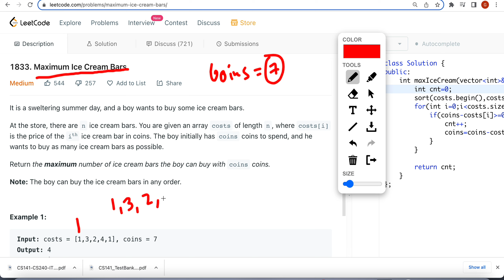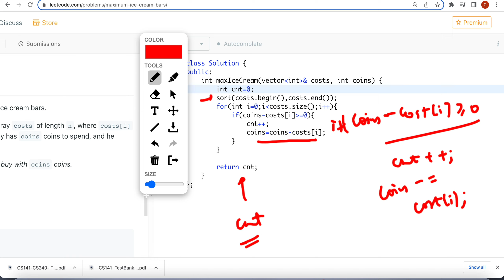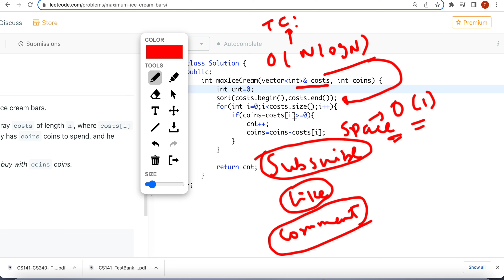1833. Maximum Ice Cream Bars Leetcode Hindi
Explaining in very easy manner in Hindi
1833. Maximum Ice Cream Bars | Hindi
Leetcode 1833. Maximum Ice Cream Bars
1833. Maximum Ice Cream Bars
Maximum Ice Cream Bars
today's leetcode challenge
Leetcode Maximum Ice Cream Bars
Maximum Ice Cream Bars Leetcode